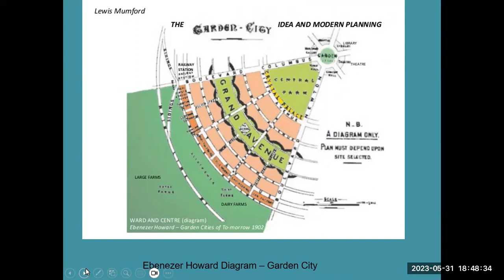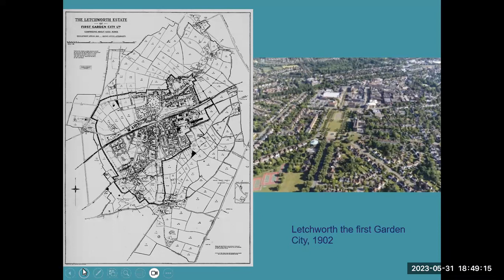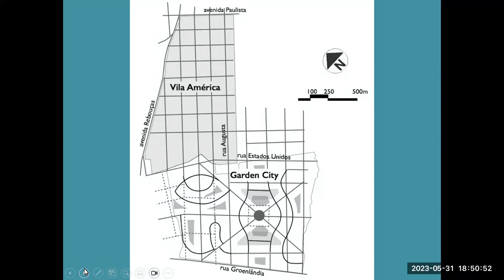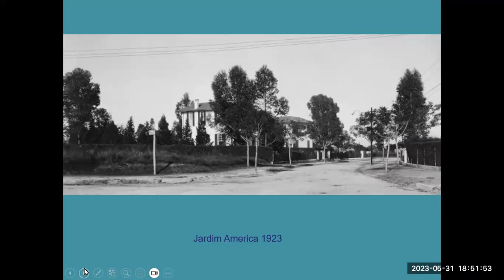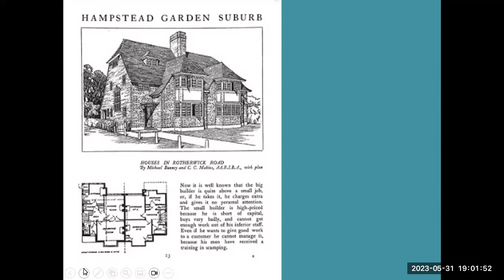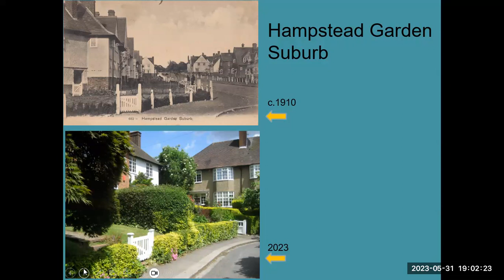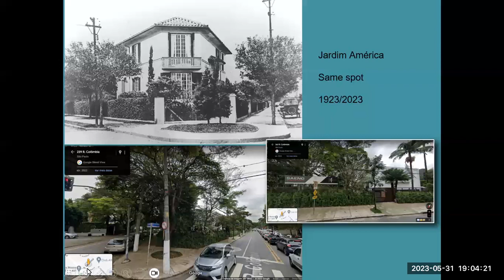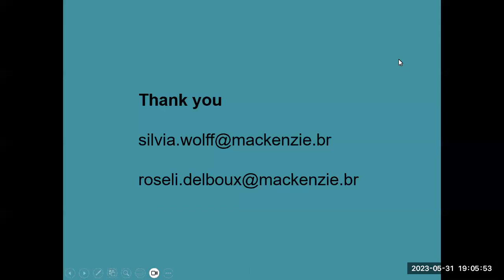Prague: S. Ferreira Santos Wolff & R.M. Martins D'Elboux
Preservation of garden cities landscape: the case of Jardim America in Sao Paulo